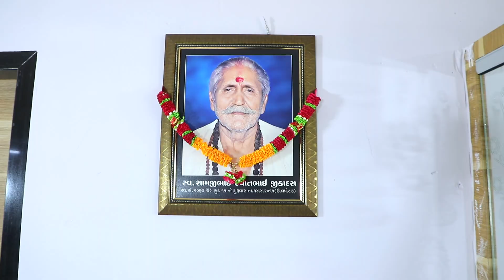Bahen Ne Aapi Jindagi I બહેનને આપી જિંદગી I Gujarati Film I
Producer  :   Nirmal Jikadara & Himmat Jikadara
Director    :  Himmat Jikadara
Writer       :  Saroj Ghaskata
D.O.P        :  Namdev Jikadara, Bhavesh Ambaliya
Eaditor     :  Avinash Kalasariya (PS Video & Studio)

:: Artist  ::
Radhi Patel
Bharti Thakkar
Ritika Sharma
Pravin Jikadara
Sagar Parmar